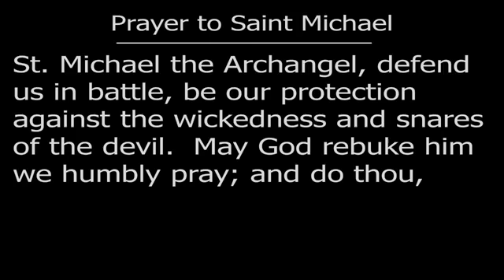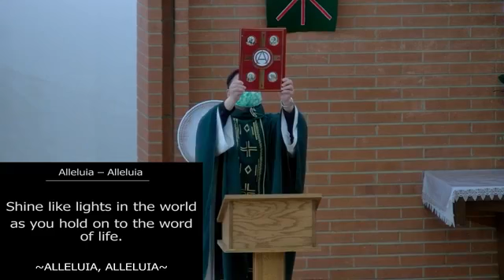Saturday October 17th 2020 29th week of ordinary time